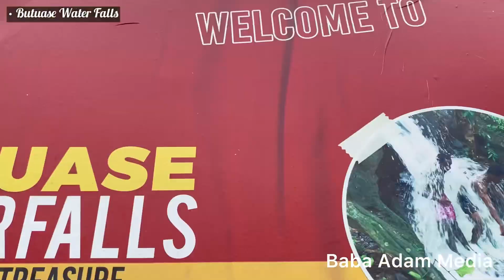Kwahu Easter 2023 Celebrations At Butuase Waterfalls - Kwahu-Tafo